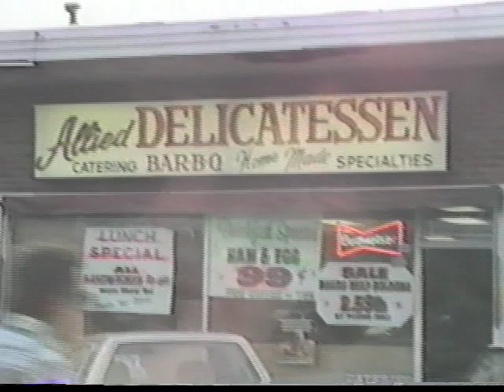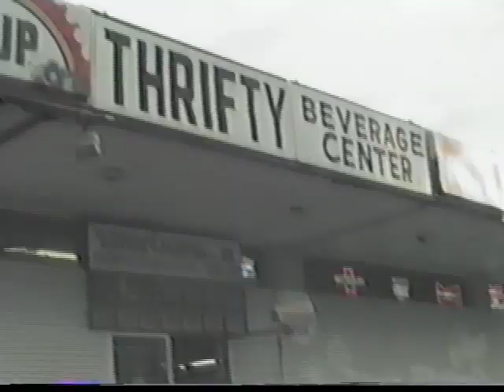Hicksville, NY 1990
Holy Family, Hicksville High School, Allied Shopping Center, West Village Green